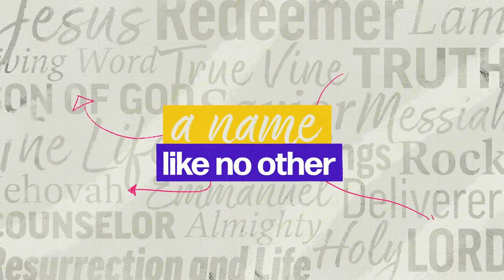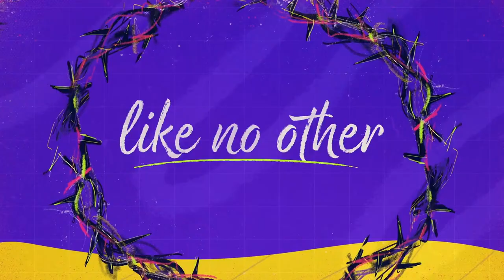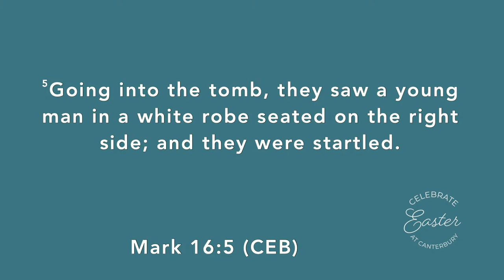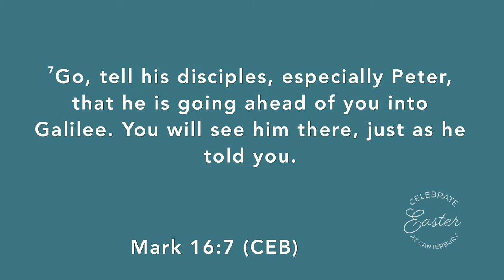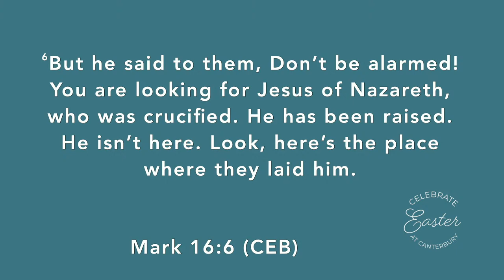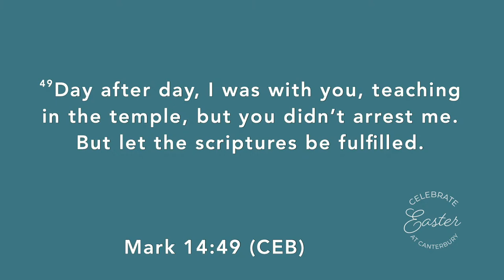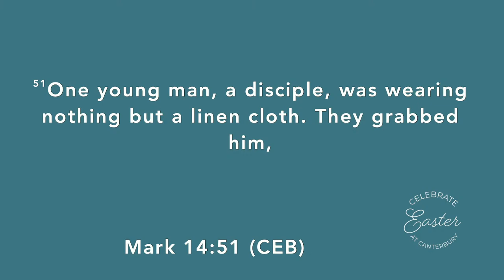Contemporary Worship March 31, 2024